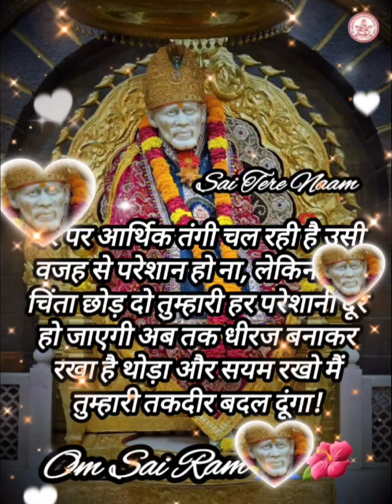Sai baba Evening Msg ✨️🌌🌈